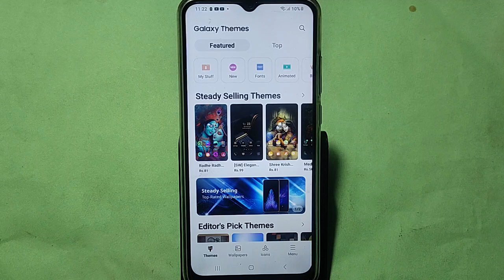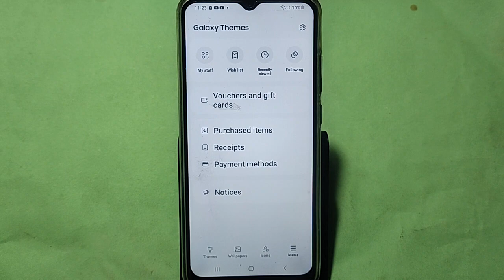How to download free theme Samsung Galaxy A15 5G, theme Kaise badle, theme change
Best powerful CPU under 10k

60-Inch Tripod with Bag

7 Socket 6A Extension Board